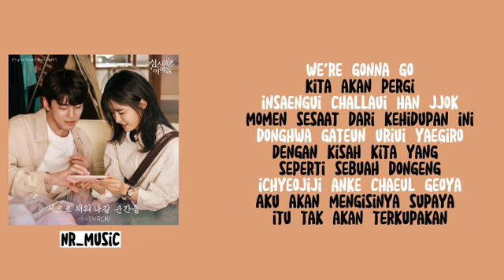[Lirik + Terjemahan] MRCH - The Moment of Us (서로로 채워 나갈 순간들) The Heavenly Idol OST Part.4